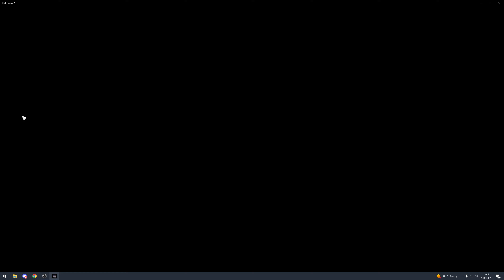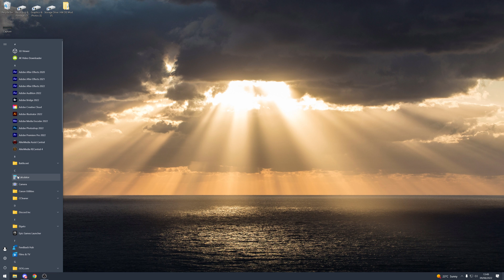trolling with FROST SIEGE in Halo Wars 2!🥶